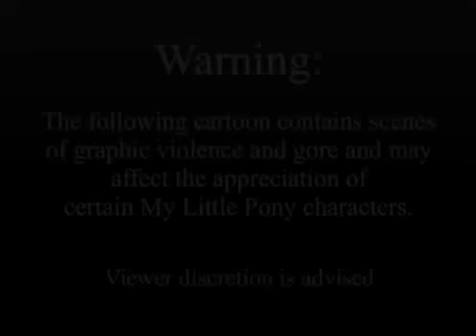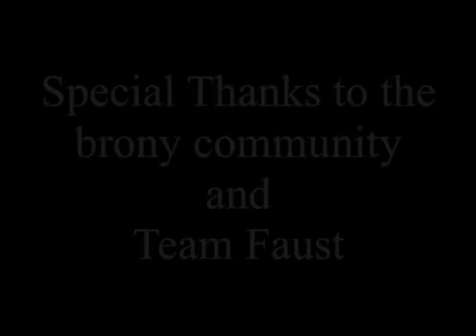My. Little. Pony. Cupcakes. 😨